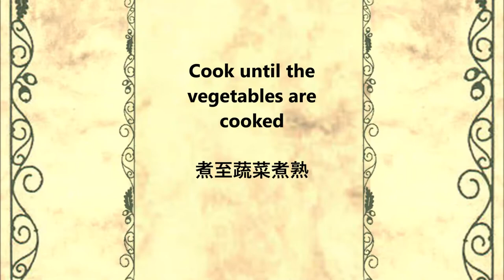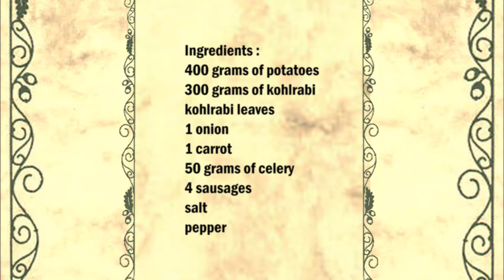Potatoes and kohlrabi with sausages / 土豆和大頭菜配香腸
English :
400 grams of potatoes
300 grams of kohlrabi
kohlrabi leaves
1 onion
1 carrot
50 grams of celery
4 large sausages
salt
pepper

Put the finely chopped onion, carrot and celery in a saucepan, then add the kohlrabi and potatoes cut into large pieces. Wash the kohlrabi leaves thoroughly and remove the stalks, then cut into small pieces and add to the vegetables.
Then season with salt and pepper and add enough water to cover the vegetables.
Cook until the vegetables are done.
Then fry the sausages and serve with the vegetables.

中文：
400剋土豆
300克苤藍
大頭菜葉
1個洋蔥
1根胡蘿蔔
50克芹菜
4根大香腸
鹽
胡椒

將切碎的洋蔥、胡蘿蔔和芹菜放入平底鍋中，然後加入切成大塊的大頭菜和土豆。將大頭菜葉徹底洗淨，去掉莖，然後切成小塊，加入蔬菜中。
然後用鹽和胡椒調味，加入足夠的水覆蓋蔬菜。
煮至蔬菜熟。
然後炒香腸和蔬菜一起食用。